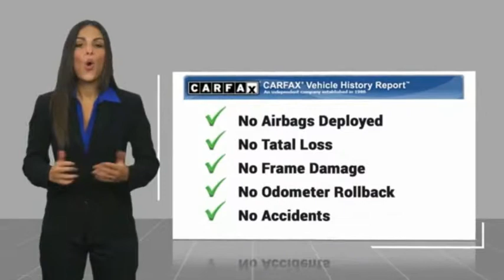2017 JEEP CHEROKEE Burlington WA 4933A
2017 JEEP CHEROKEE Sport

Sims Honda
1615 S. Goldenrod Road

Only 8.5% Sales Tax!!! Clean CARFAX. Billet Silver Metallic Clearcoatbr /br /br /Awards:br / * 2017 KBB.com 10 Most Awarded Brandsbr /br /2017 Jeep Patriot Sport 4WD 2.4L I4 DOHC 16V Dual VVTbr /br / Excellent Selection of Used Vehicles Financing Options Serving Burlington Mt Vernon Bellingham Anacortes Oak Harbor Coupeville Camano Island Stanwood Arlington Marysville Everett Seattle Snohomish Lake Stevens Darrington Sedro-Woolley Edmonds Lynnwood Mukilteo Kirkland Ferndale Lynden Blaine La Conner Friday Harbor Orcas Island Skagit County Whatcom County Snohomish County King County Pierce CountY.